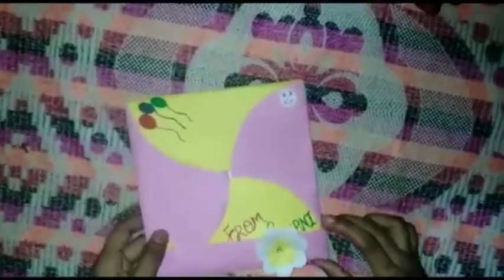Gift for Sister/Friend/Husband/Boyfriend Step by Step//Infinite Arts And 🎨 Crafts Shop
Description

Hello everyone!Today I Start my New section of my Videos in Which you will accompany me while I paint 🎨 I hope you like it!

Everyday I notice more hope,desire and support to continue my videos and I don't know how to thank you,you are incredible and the best really appreciate ❤, thank you.

If you have any idea plz share with me and give advice or request for a video.I would really appreciate it if you could leave it in the comment!